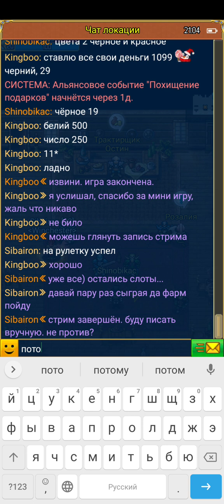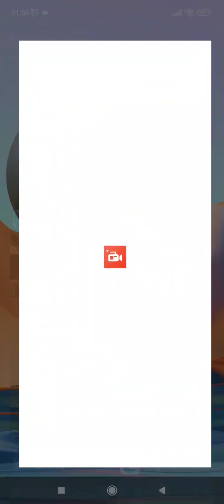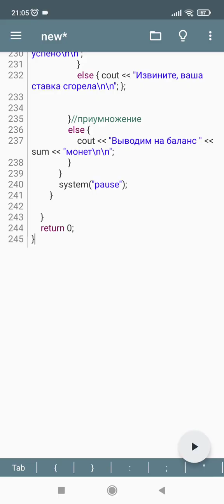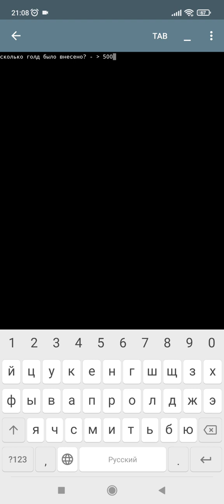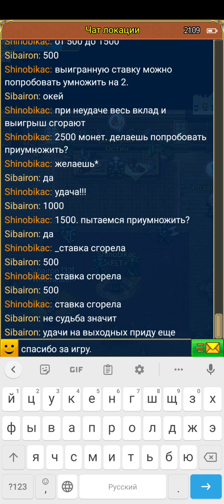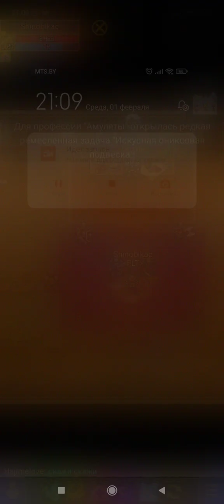Warspear Online казино рулетка дозалив к стриму